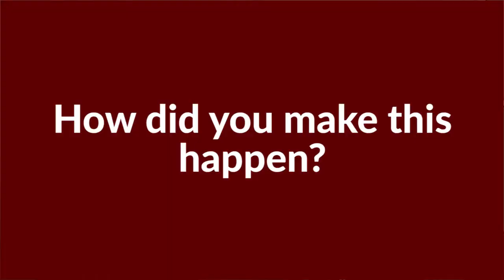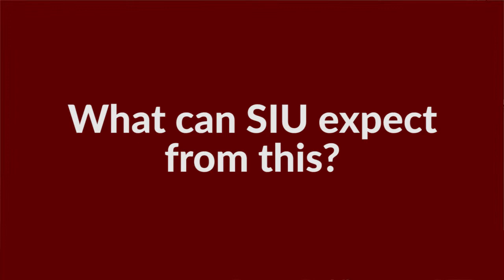Southern Scoop: Blakemore Entertainment Group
We had the chance to sit down and talk with Michael Blakemore, founder of the Blakemore Entertainment Group about the Up and Coming Lil Wayne show at Levels in Carbondale.